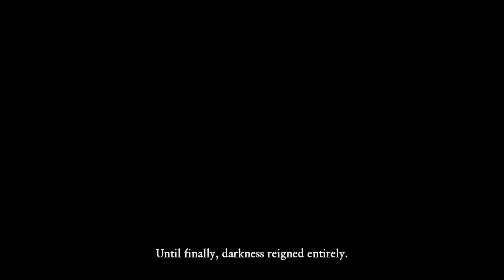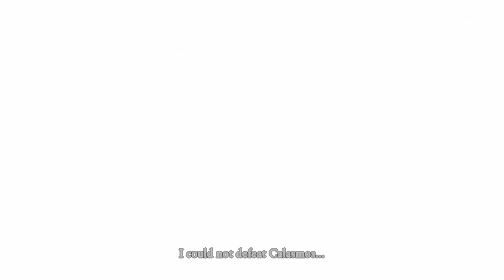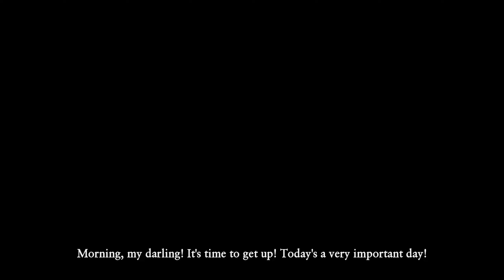[80] The Final Battle with Calasmos | DRAGON QUEST XI S - Definitive Edition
We've completed most all of the content the game has had to offer. It's time to take on the final boss of the game.